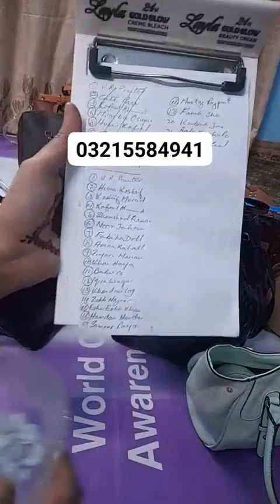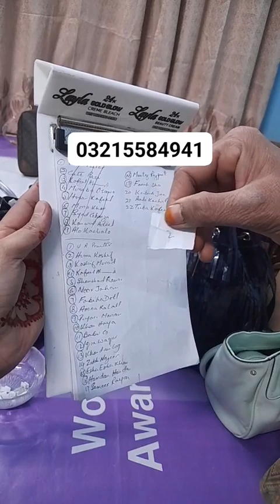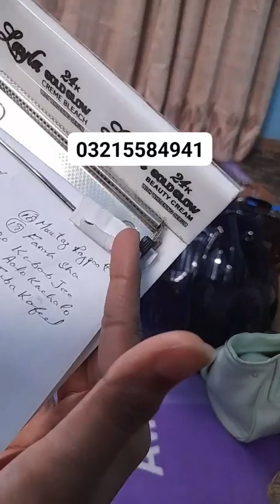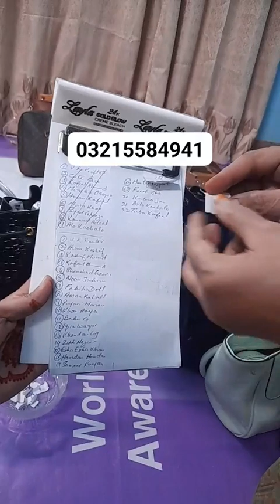beautiful imported bags stock/ preloved bags